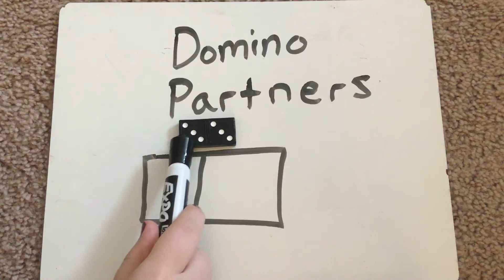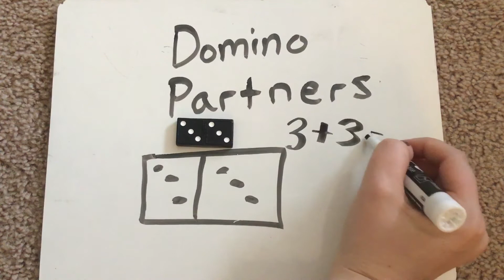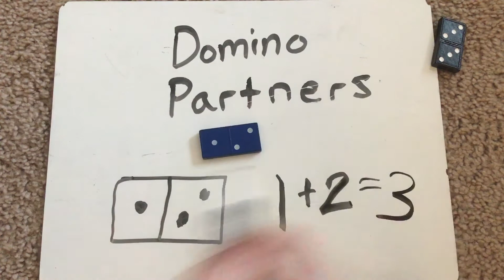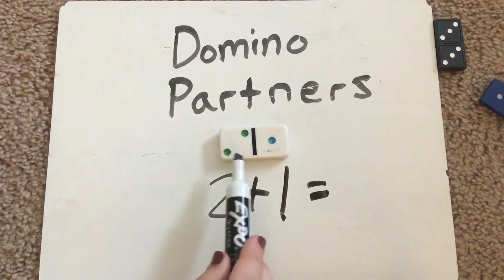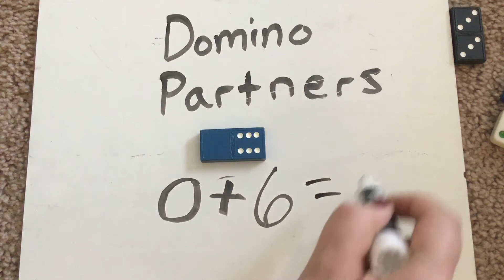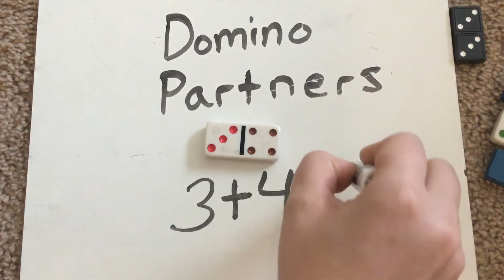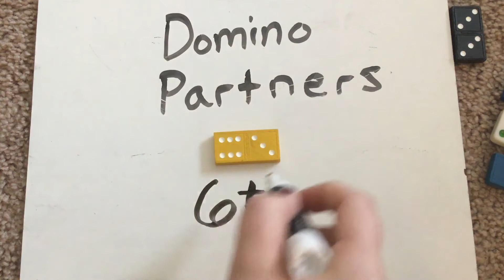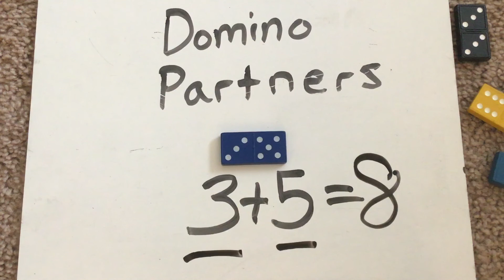Domino partners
This video uses dominos to represent partners of a number